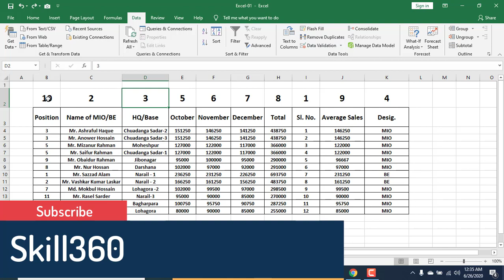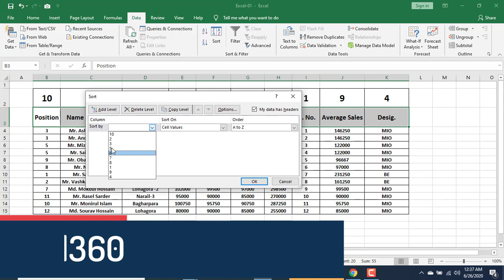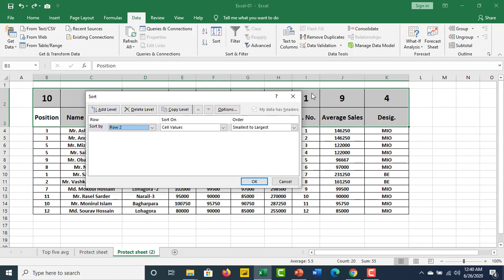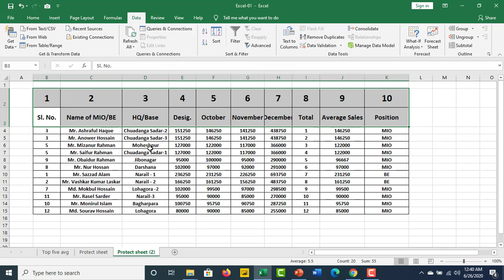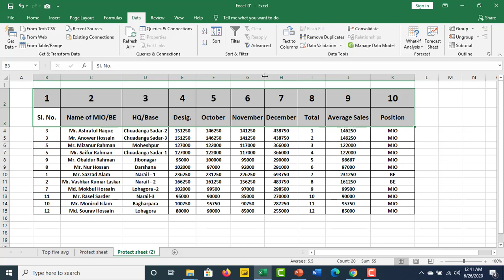How to sort multiple columns in Excel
After watching this video, you would be able how to sort multiple columns in Excel. This video has been made with showing easy steps so, we hope you would find it helpful. Stay and connect with skill360
 You can watch another tutorial like